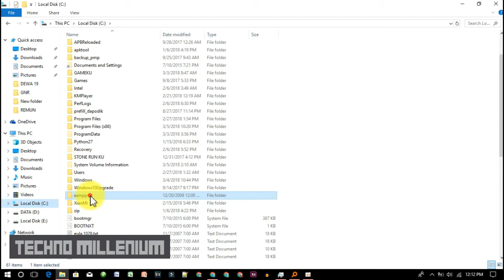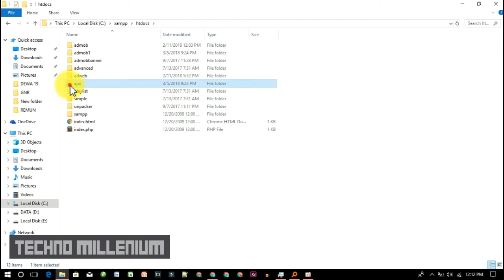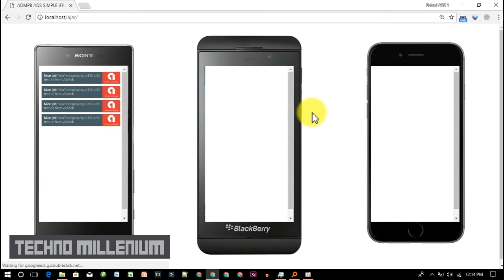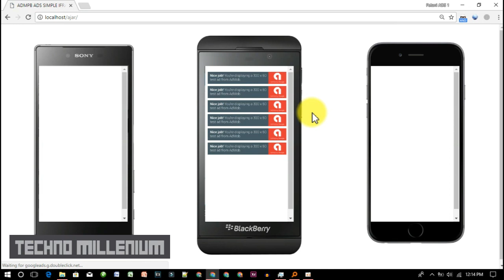Gratis Tool Admob Auto Impression Web Browser [Part 2/3] Bahan-Bahan - Techno Millenium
Selamat datang di Channel saya gan, sebelum saya share filenya mohon saranya. Karna banyak yang inbox di facebook orang dari luar negeri semua, jadi mohon saranya bagaimana saya share file ini agar tidak jatuh ke tangan orang luar negeri.

Bahan-bahan sebelum anda mendownload filenya :
1. Web server
2. Web Browser
3. add on VPN dan User Agent